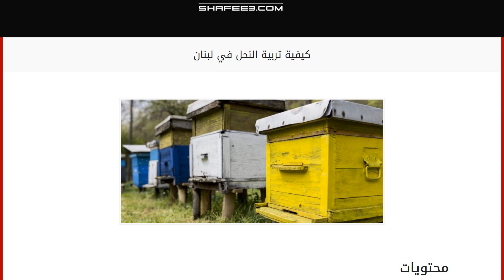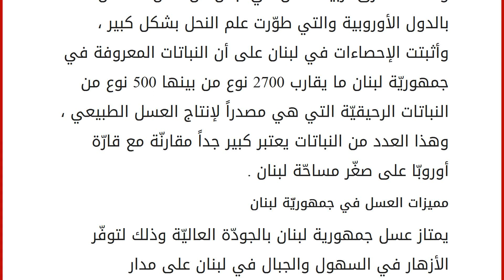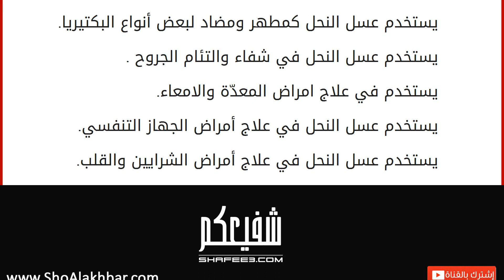كيفية تربية النحل في لبنان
محتويات
١ كيفية تربية النحل في لبنان
١.١ مميزات العسل في جمهوريّة لبنان
١.٢ إدارة المناحل في لبنان
١.٣ فوائد العسل الطبيّة والغذائية كيفية تربية النحل في لبنان
تعتبر تربيّة النحل في لبنان هي ذهـب لبنان السائل ، ففي كل قارة أوروبا يوجد سبعمائة نوع من النباتات الرحيقية وفي جمهورية لبنان لوحدها يوجد خمس مائة نوع من النباتات الرحيقية ، حشرة النحل تفيد في تلقيح الأشجار المثمرة وبعض المزروعات ويساهم في أكثر من 80الى 90 % من تلقيح المزروعات الحقلية، عمر سلالة النحل تقدر حوالي 10-20 مليون سنة ، حيث تم إكتشاف مناحّل للنحل عمرهّا ما يقارب ملايين السنين . بدأت تربيّة النّحل في جمهوريّة لبنان منذ ألاف السنين ، وتقدمت طرق تربية النحل في لبنان من خلال الاتصال بالدول الأوروبية والتي طوّرت علم النحل بشكل كبير ، وأثبتت الإحصاءات في لبنان على أن النباتات المعروفة في جمهوريّة لبنان ما يقارب 2700 نوع من بينها